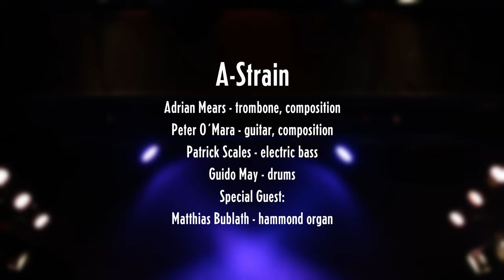Enigma Peter O´Mara Adrian Mears Matthias Bublath Patrick Scales Guido May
From a live performance on 7th December 2020 at the Black Box in Munich. Composed by Peter O´Mara.